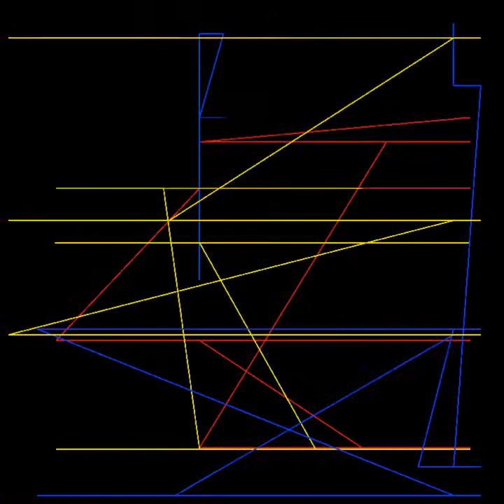Tribute to Polygon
Sample video from VVVV app which constantly generates these linear compozitions. This work is tribute to Frieder Nake's Polygon More of my works